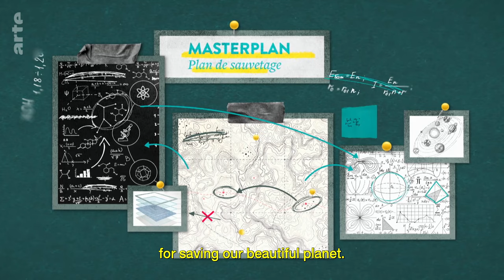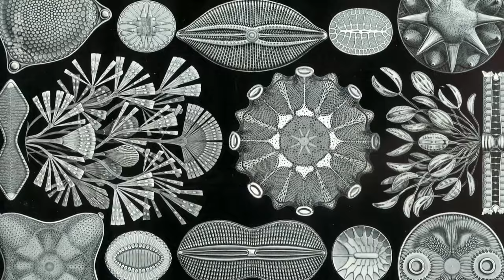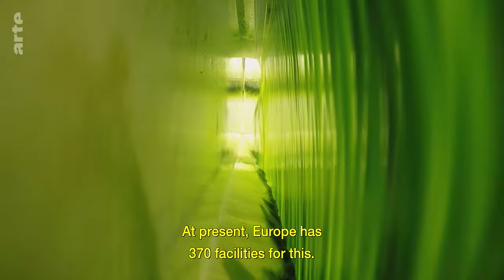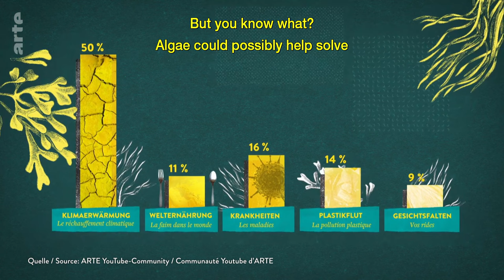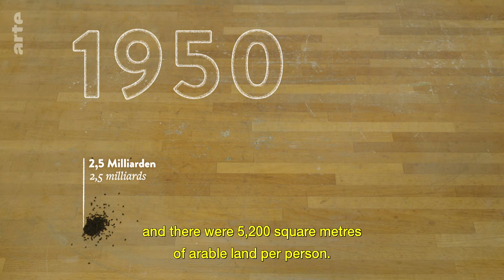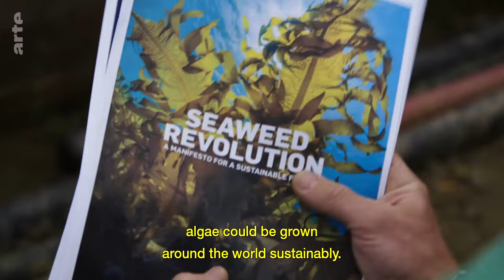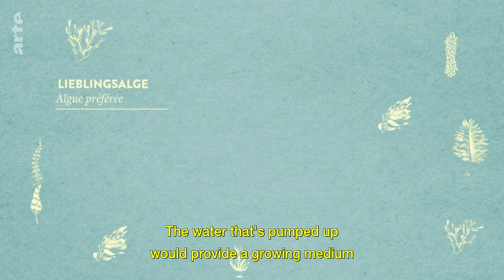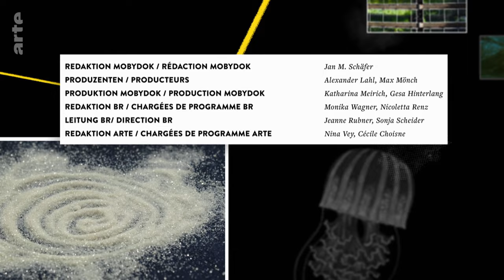Could Algae Save the Planet? | ARTE.tv Documentary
The fact that we have a breathable atmosphere on Earth is largely down to algae. Could these aquatic plants be the secret of solving climate change and saving ourselves and the planet?